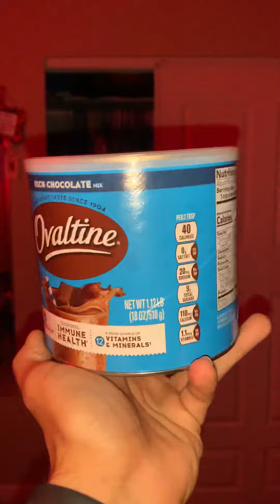Does this chocolate powder look tampered? I felt a different taste. And weird effect. Crime???